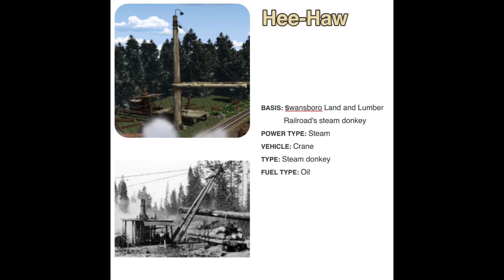Thomas and friends in real life pt11 the misty island